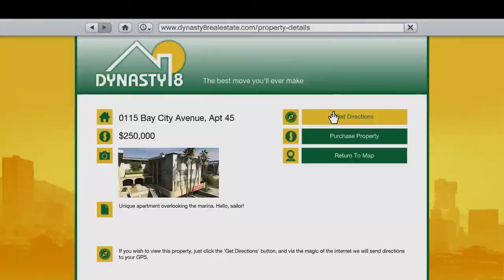Grand Theft Auto V официальное видео геймплея [RUS]